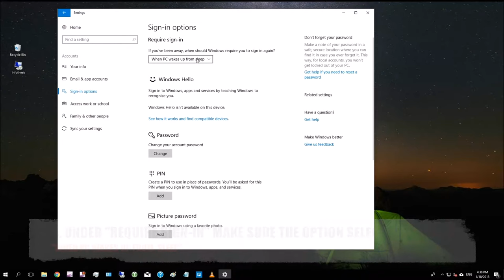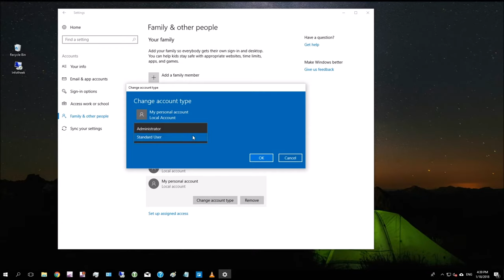How to Lock Your Session In Windows 10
Learn to passphrase-protect access and manage sessions in a PC or a workstation running an edition of Windows 10.